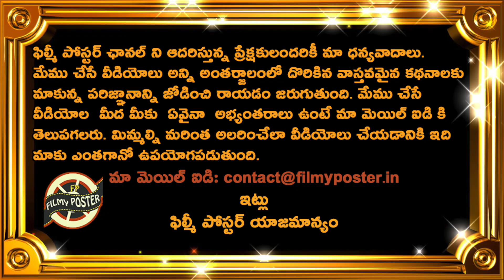Ishan Kishan vs KS Bharat Who Is Best For WTC Final 2023|AUS vs IND WTC Final 2023|Filmy Poster